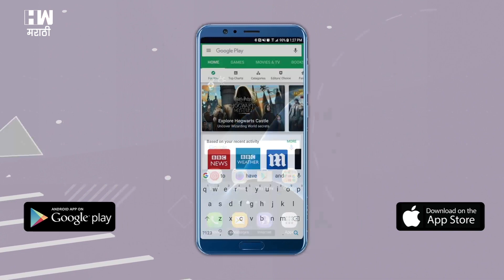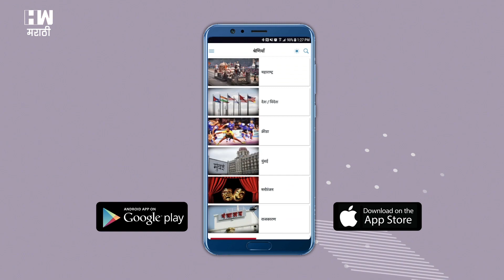पुण्याचे महापौर मुरलीधर मोहोळ यांच्याशी Exclusive बातचीत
पुण्याचे महापौर मुरलीधर मोहोळ यांनी पुणेकरांना काय आश्वासन दिलं आहे ? लाॅकडाऊनंतर पुण्यात काय परिस्थिती असेल ?पाहा पुणे महापौर मुरलीधर मोहोळ यांच्याशी संवाद